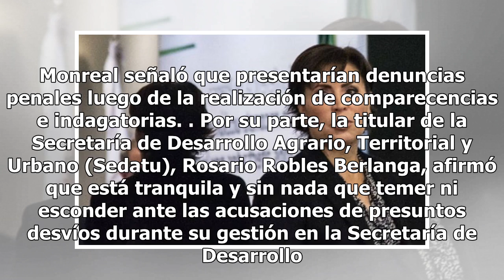Senado busca comparecencia de Rosario Robles por presuntos desvíos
El presidente de la Junta de Coordinación Política, Ricardo Monreal, anunció que se buscará solicitar, mediante punto de acuerdo, la comparecencia de secretarios de la Sedesol y Sedatu, por el presunto desvío de recursos detectados por la Auditoría Superior de la Federación (ASF) durante los años de...